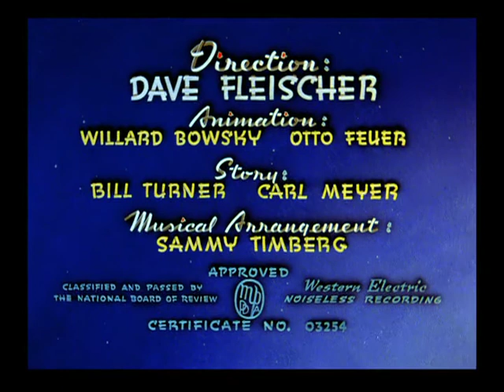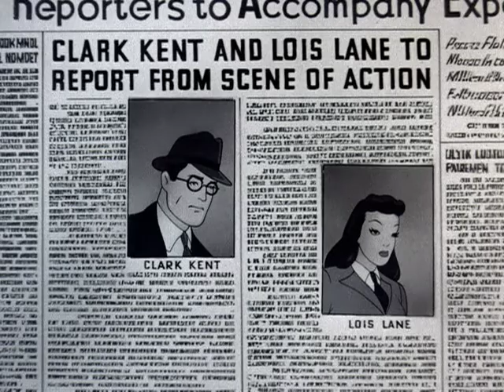Superman in Volcano (1942)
From Wikipedia:
Volcano is the eighth of the seventeen animated Technicolor short films based upon the DC Comics character of Superman, originally created by Jerry Siegel and Joe Shuster. This eight-minute animated short, produced by Fleischer Studios, features Superman's adventures in saving a small island community from a volcanic eruption. It was originally released on July 10, 1942 by Paramount Pictures.